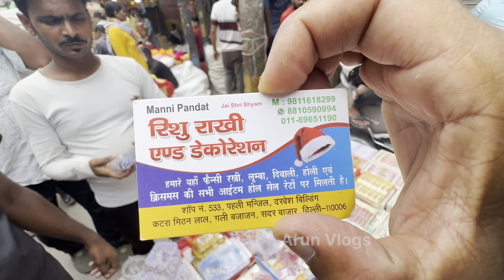राखी ही राखी | राखी पटरी मार्केट सदर बाजार | sadar bazar sunday patri market | sadar bazar New video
राखी ही राखी Sadar Bazar sunday patri market | Sadar bazar rakhi market 2024 | rakhi wholesale market

Address : Sadar bazar

NEAR METRO STATION : R.k ashram metro station

Namaskar dosto...!
I'm back again with another new interesting video about cheapest rakhi market in delhi

searching keyboard

sadar bazar rakhi market 2024
sadar bazar rakhi market delhi
sadar bazar rakhi market
sadar bazar rakhi wholesale market
sadar bazar patri market rakhi
सदर बाजार राखी मार्केट
rakhi market delhi 2024
rakhi market delhi
rakhi in delhi
rakhi wholesale market delhi
rakhi wholesale market delhi 2024
rakhi ki wholesale market delhi
rakhi ka wholesale market delhi
rakhi raw material wholesale market delhi

_______________ ____Disclaimer__________________

______________ _____WARNING__________________